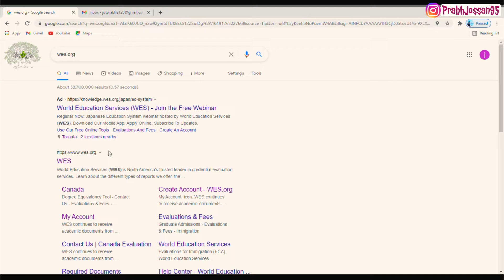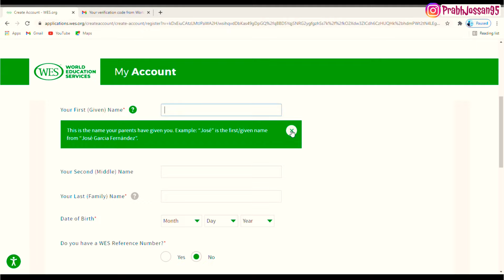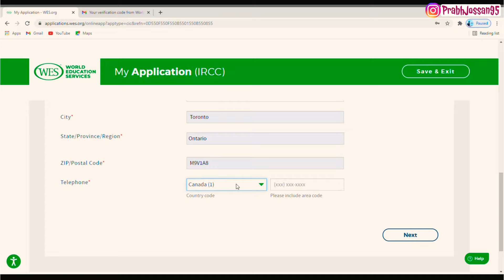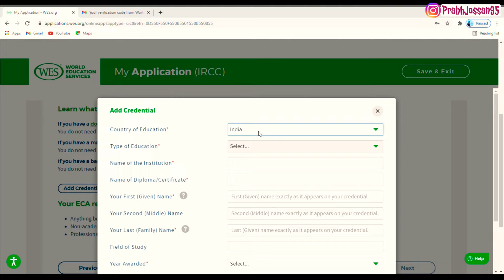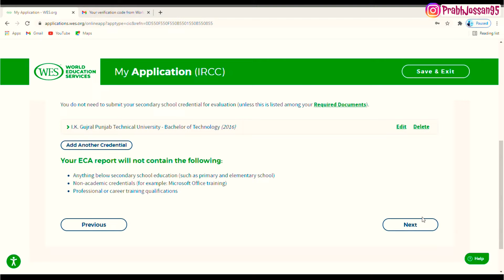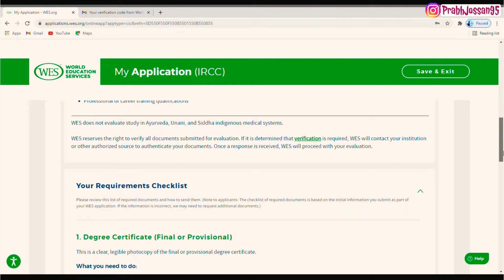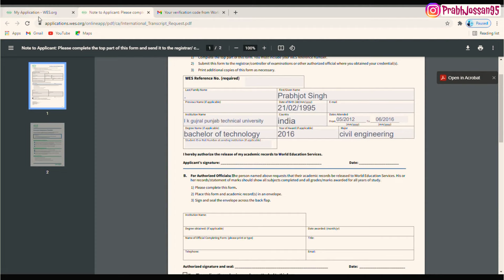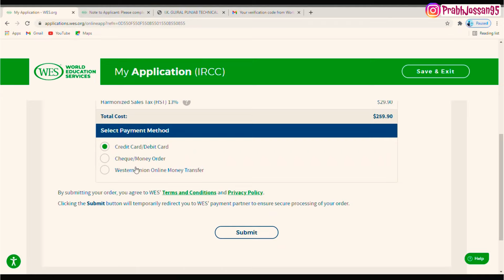How to apply for WES Canada |My PR Journey| with Prabh Jossan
Hello everyone, in this series i am going to share my PR journey experience which includes many videos
1- IELTS Exam My First step towards PR
2- How to apply for Indian PCC from Canada
3- How to apply for WES Canada
4- My Ielts result and how to calculate CRS score
5- How to create Express entry profile.
6- Got my Canadian PR invitation ITA. 3 years experience in canada
7- How to complete Post ITA Permanent Residency application
8- Documents for express entry in detail.
9- Book Medical exam
10- RCMP
11- Q/A regarding PR journey